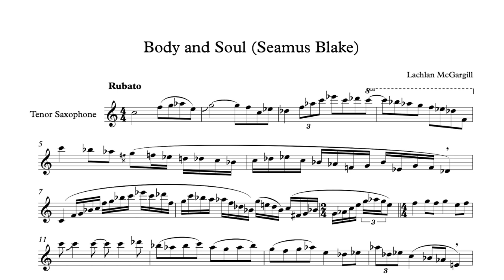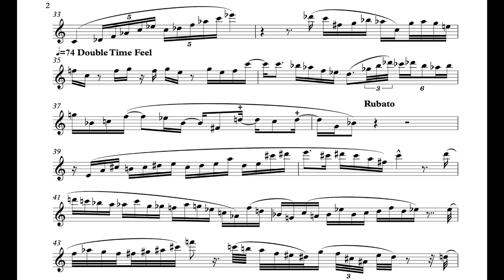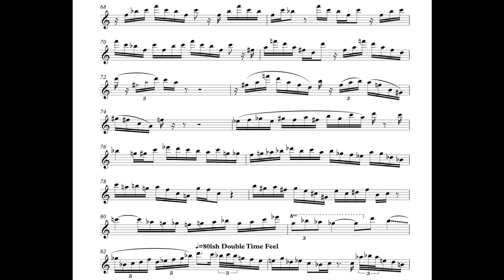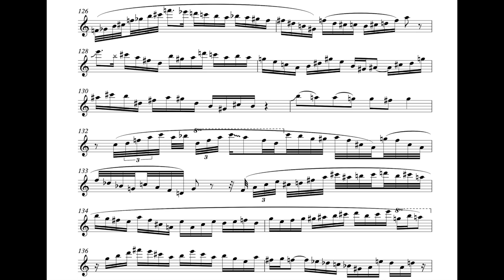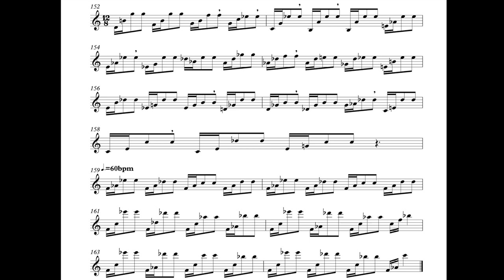Body and Soul - Seamus Blake (Bb Transcription)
Seamus Blake Solo over Body and Soul

Recorded 16/1/10 at the 33rd Annual International Saxophone Symposium Fairfax, VA

Bb, Eb, and C pitch transcriptions available
Message @lachlanmcgargillmusic on instagram